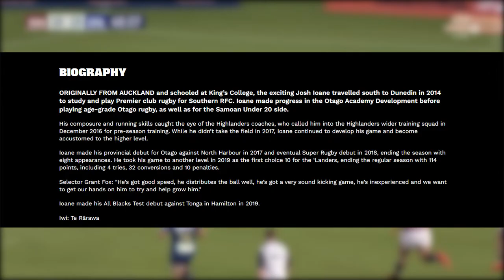Otago Rugby Union Stars | Bunnings NPC 2021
Here are your TOP stars we have selected from the Otago Rugby Union team for the Bunnings NPC 2021.

00:00 Otago Rugby Union
00:35 James Lentjes
02:00 George Bower
03:40 Vilimoni Koroi
04:36 Josh Ioane